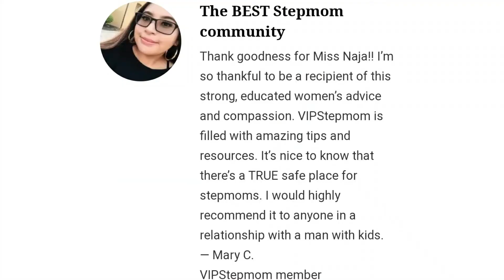096: IKIC Chats with Intentional Peace with Mediator Charles Robinson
Naja chats with Mediator Charles Robinson, JD about single fatherhood, the practice of intentional peace, and how meditation changes the shape of your brain.

About Charles: Charles Robinson has extensive training and experience in Labor/Employment Law, and Mediation. A graduate of the University of Wisconsin-Law School, he is a former Administrative Law Judge, and Special Master for the Milwaukee County Circuit Courts. He has managed disputes for universities, prisons, schools, and governmental agencies. He also provides training workshops and seminars for schools, businesses, and community groups. His mediation practice has an emphasis in Family Court matters for more than three decades.

Over the course of his professional career, Charles has been an adjunct professor teaching, part-time, in the Schools of Human Services, and Continuing Professional Services. While teaching with a commitment to transform socioeconomic conditions and violence in his community, he has been an active volunteer and community leader. His work includes creating block-clubs; serving as District Commissioner for the Boy Scouts of America; providing mediation training for the police department; facilitating peace-circles for block-clubs; facilitating listening-circles for youth and police officers; and serving as a program leader with Landmark Worldwide, a personal and professional training and development corporation.

To listen this episode on your favorite podcast streaming platform,